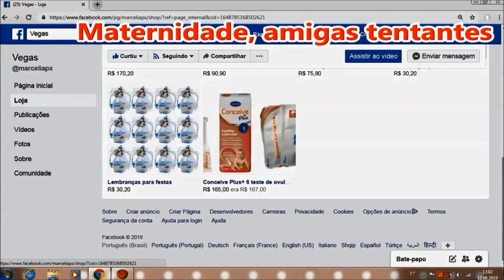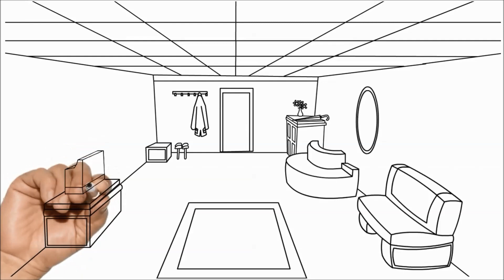VEJA ESSA!! MN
Diversas formas de caricatura e pinturas e uma pintura se torna mais de uma na era digital.

Compre na loja, ganha pontos, troque por DINHEIRO
Vai produto a mais na CAIXA GRÁTIS

BAIXE FOTOS E VÍDEOS, EDITE COMO QUISER PARA SEU CANAL

MOLDE, MOSTRO PRODUTOS DA CHINA...

NÃO ME MANDEM SPAM, BLOQUEIO SEM LER